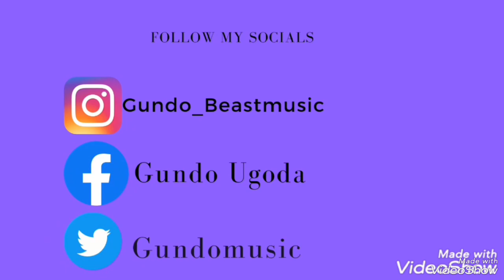Top 2 Apps to make money in 2023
On todays video i am going to explain about Top 2 Apps to make money online .

Like the video right now because the plan is to get this video to 10k likes.

Oky lets start 👍

Top 2 Apps to make money online in 2023

1. Givvy videos
- This app allows you to earn money through watching YouTube video and you can also listen to the radio on this app or websides.

- fill in all your details and set a paypal method to get paid or bank account

- Be consistence with this app to make more money and please be patient

2. Gamee App
- This app allows you to play games and get paid.

Guys please be consistent and be patient and try this apps or sites